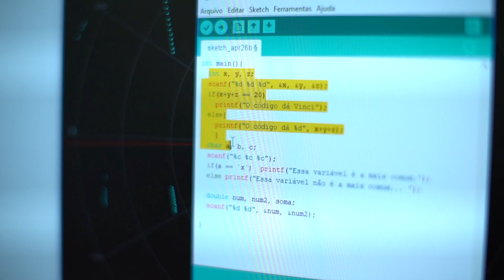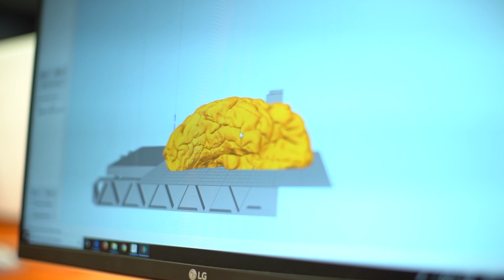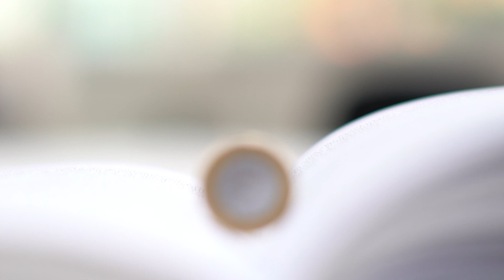Aprovações Internacionais 2019 | Colégio Etapa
🌎 Aprovações Internacionais 🌎

Este ano os alunos da 3ª série do Ensino Médio do Colégio ETAPA conquistaram mais de 130 aprovações em conceituadas universidades da América do Norte, da Europa e da Ásia. Com isso, o ETAPA ultrapassou o total de 800 aprovações internacionais nos últimos anos.